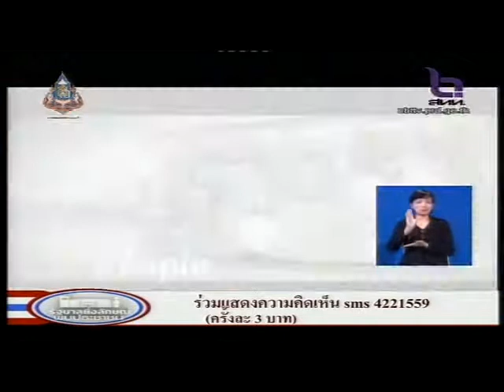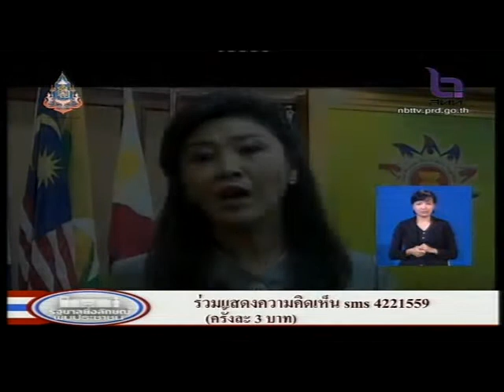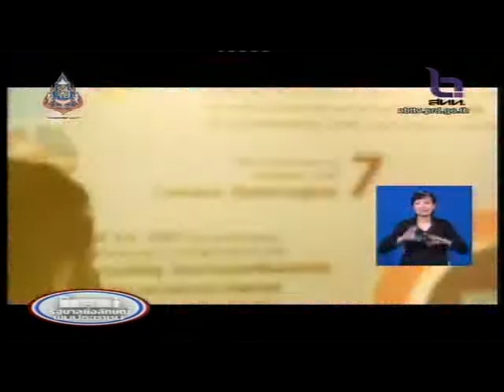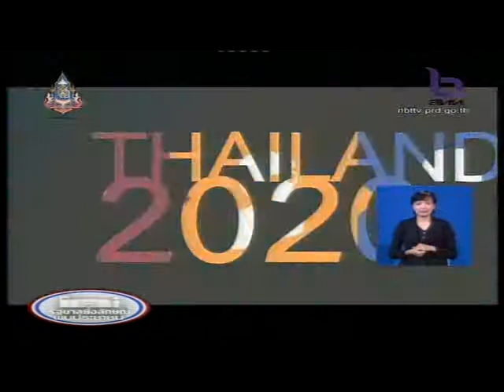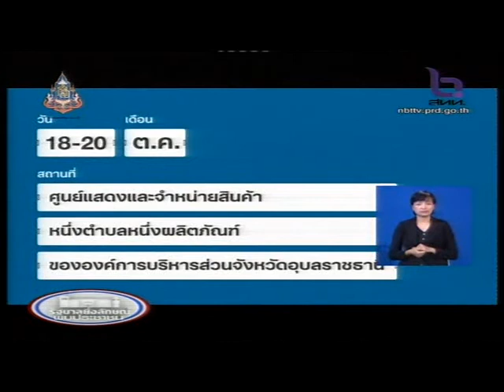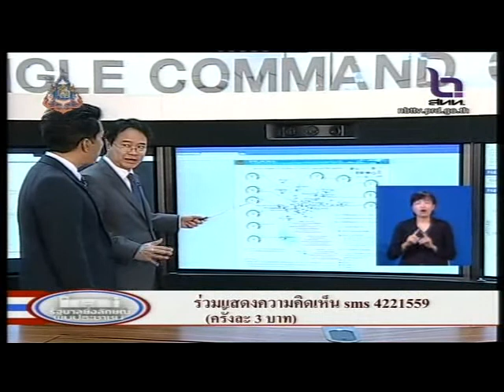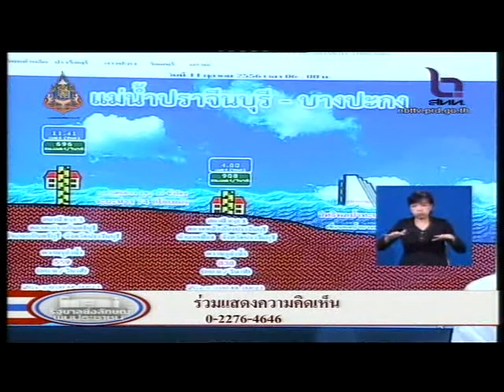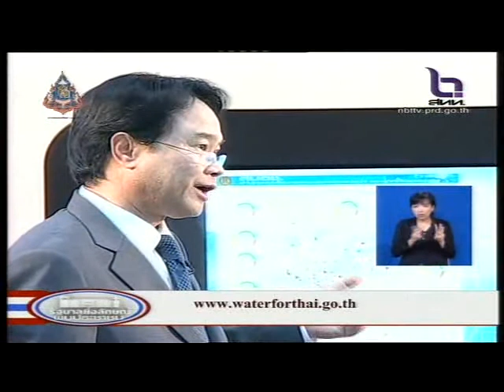รัฐบาลยิ่งลักษณ์ พบประชาชน 12 ตุลาคม 2556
รายการ "รัฐบาลยิ่งลักษณ์ พบประชาชน" ออกอากาศ ทางสถานีวิทยุกระจายเสียงแห่งประเทศไทยและ­­­­­­­­­­­­­­สถานีวิทยุโทรทัศน์แห่งประเท­ศ­ไ­ท­ย วันเสาร์ที่ 12 ตุลาคม 2556